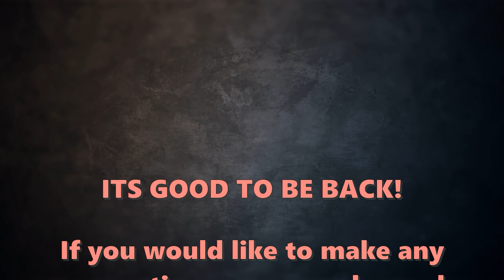Fallout 4 (2024) - Eddie Winter & the Road to Far Harbor!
Offscreen, Dogmeat and I managed to procure the last of the Eddie Winter holotapes.  In this episode, I will be taking these tapes to Nick Valentine so that he may crack the code, finally locating his greatest nemesis.  It is now up to Nick and I to find him, and finally bring him to justice, wasteland style!

After completing the Eddie Winter missions once and for all, Nick and I then try to locate the Nakano Residence, which begins the road to Far Harbor and opens up the Far Harbor DLC!